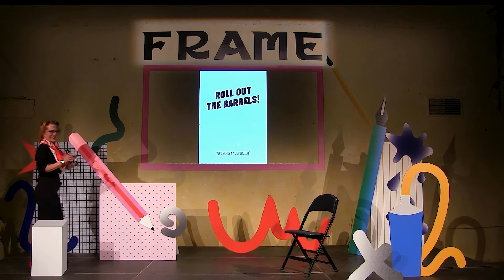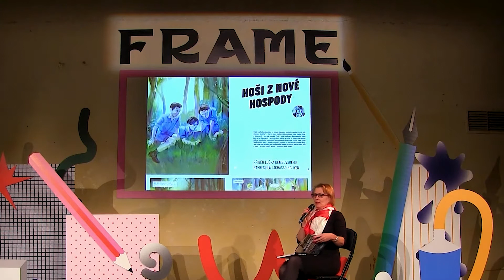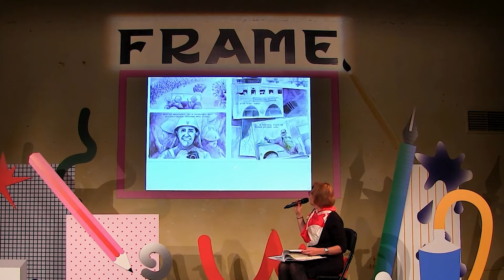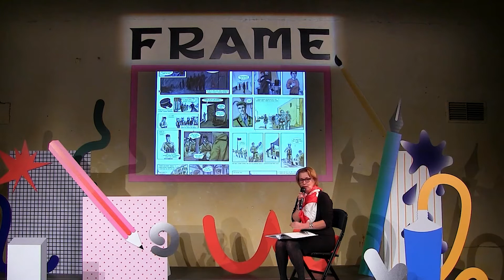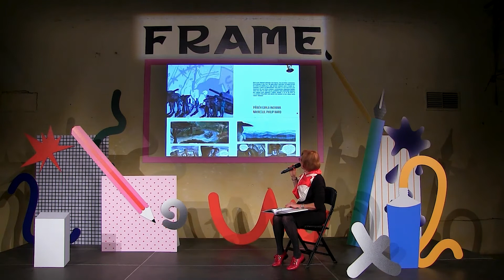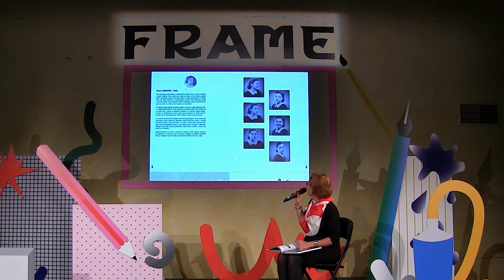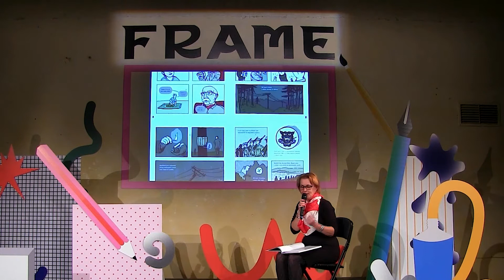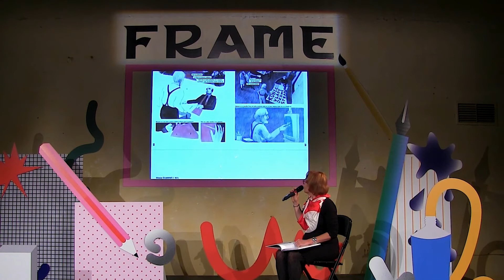Studio FRAME uvádí Roll Out the Barrels! s Markétou Čekanovou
Kniha Roll Out the Barrels! představuje v jedenácti komiksech osobní vzpomínky konkrétních pamětníků na konec 2. světové války v západních Čechách. Komiksy vytvořili studenti ateliéru Komiks a ilustrace pro děti Fakulty designu a umění Ladislava Sutnara ZČU v Plzni pod vedením Marie Kohoutové: Kateřina Buriánková, Lucie Dynterová,  Katsiaryna Karolik, Lenka Košutová, Lachasso Nguyen, Ondřej Malina, Tomáš Pánek, Katarína Rybárová, Karolína Vilímovská, Tomáš Vrba, Philip Ward. Scénáře napsala Kristýna Plíhalová. Projekt vznikl díky iniciativě plzeňské pobočky společnosti Paměť národa. Pořadem provází Markéta Čekanová, ředitelka plzeňské pobočky Paměti národa.

EN
Roll Out the Barrels! features in eleven comic books the personal memories of specific commemorators of the end of World War II in Western Bohemia. The stories were drawn by students of the Ladislav Sutnar Faculty of Design and Art, University of West Bohemia in Pilsen led by Marie Kohoutová: Kateřina Buriánková, Lucie Dynterová, Katsiaryna Karolik, Lenka Košutová, Lachasso Nguyen, Ondřej Malina, Tomáš Pánek, Katarína Rybárová, Karolína Vilímovská, Tomáš Vrba, Philip Ward. The comic book scripts were written by Kristýna Plíhalová. The project was created thanks to the initiative of the Pilsen branch Memory of the Nation.

Subtitles soon!